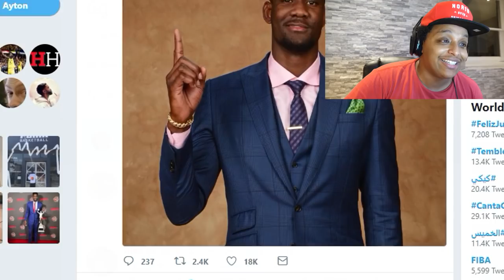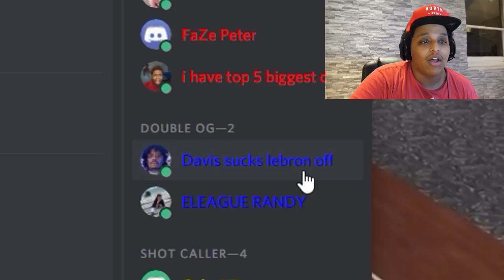THE NBA 2K COMMUNITY MUST BE STOPPED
The NBA 2K community is getting weirder and weirder by the day... what's next. ?